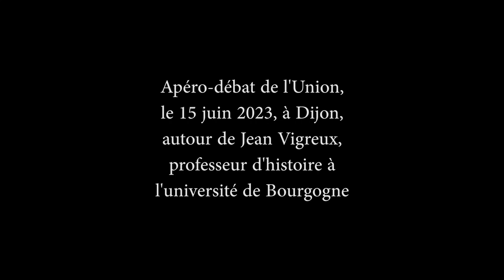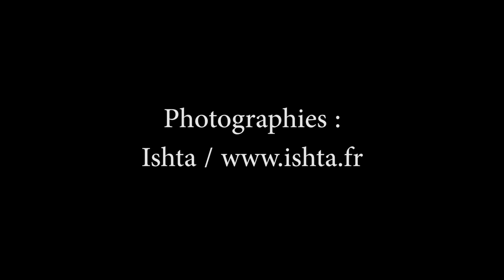Apéro-débat inaugural de l'Union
Dijon, le 15 juin 2023.
Plus de 35 citoyennes et citoyens ont participé au premier apéro-débat organisé par "Le Jacquemart" et l'Union autour de l'intervention de Jean Vigreux, professeur d'histoire contemporaine à l'université de Bourgogne, sur l’histoire du Front populaire (1936), du Conseil national de la Résistance (1944) et du Programme commun de gouvernement (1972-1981)...